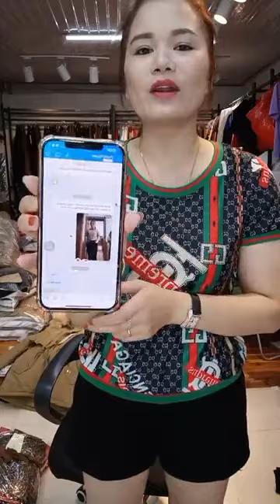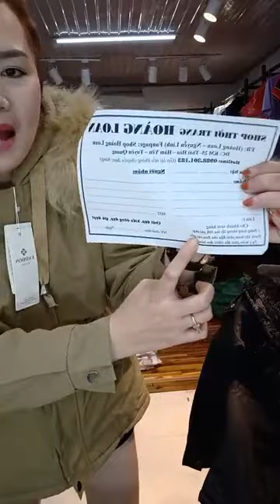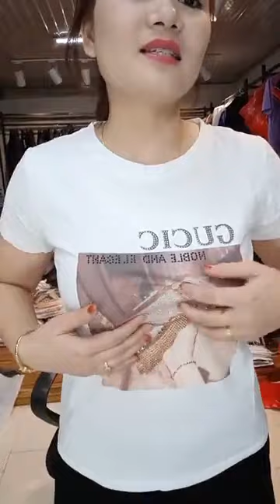Tổng kết cuối tháng ｜ By Shop hoàng loan thời trang giá rẻ